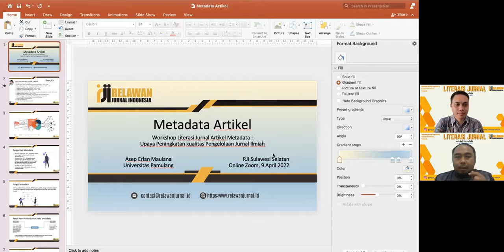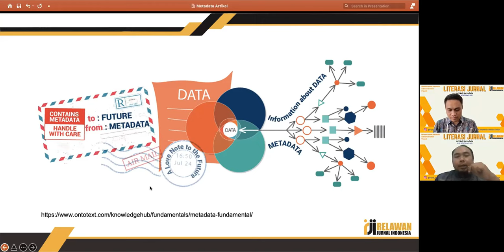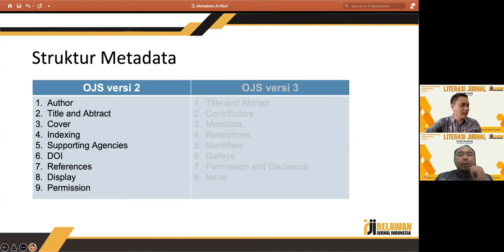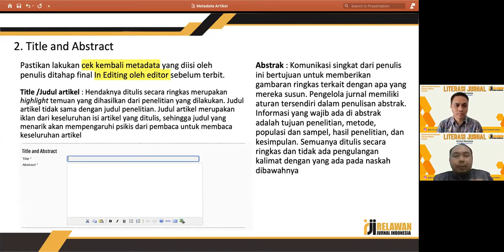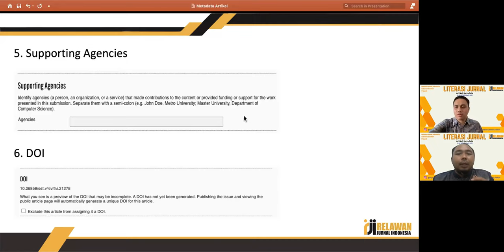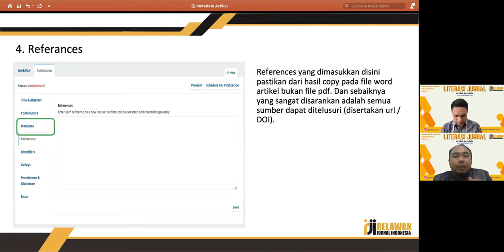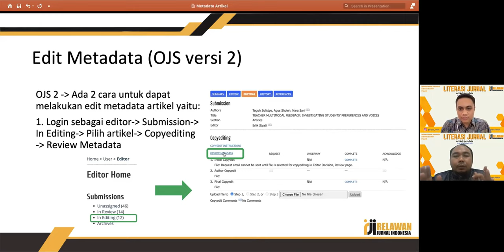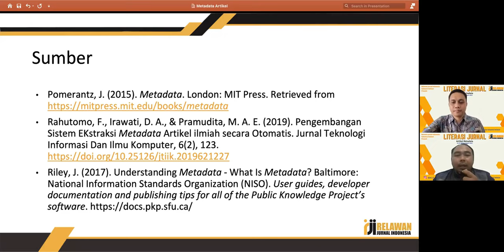Workshop Literasi Jurnal RJI Sulawesi Selatan "Article Metadata"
Video ini di sampaikan oleh narasumber Bapak Asep Erlan Maulana